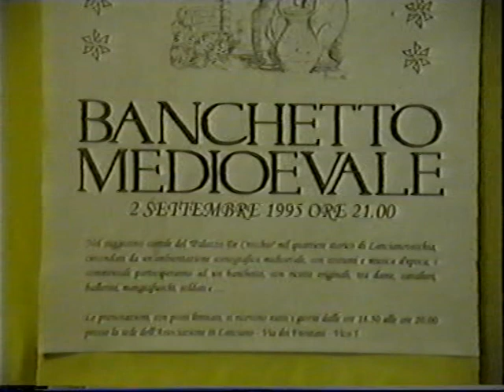2° edizione Cena Medievale settembre 1995, nel quartiere Lancianovecchia - Amici di Lancianovecchia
riprese dell'ARCHIVIO ASSOCIAZIONE "AMICI DI LANCIANOVECCHIA", della Cena con spettacolo Medievale nel cortile di palazzo De Crecchio nel quartiere Lancianovecchia, con giocolieri, fuochi pirotecnici, musiche a tema e sbandieratori in costume